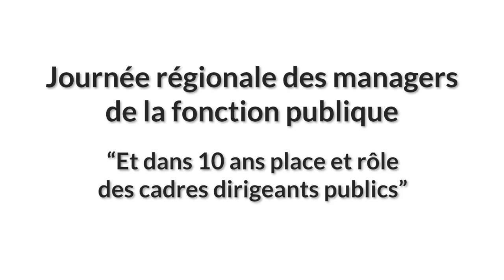Table ronde complète de la journée régionale des managers de la fonction publique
Table ronde " De l'innovation managériale au management de l'innovation : conduire la transformation publique".